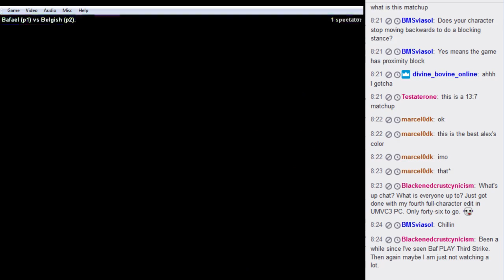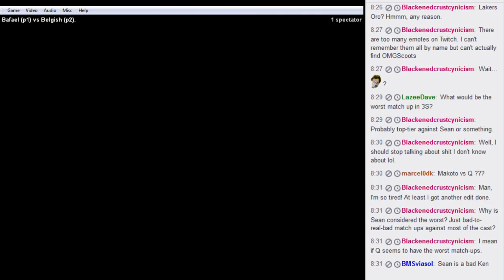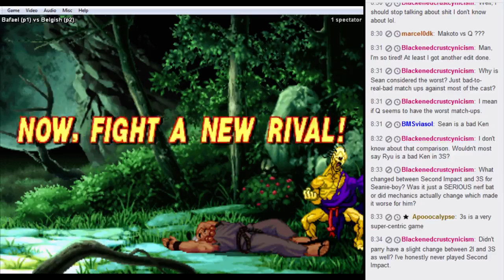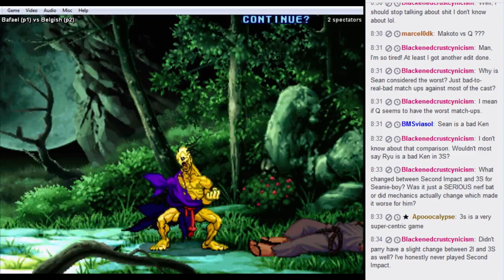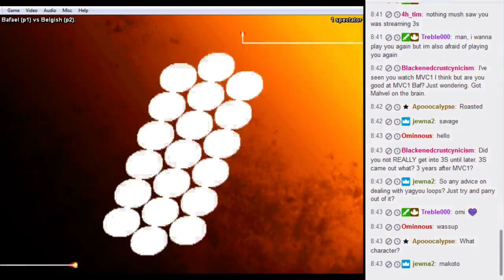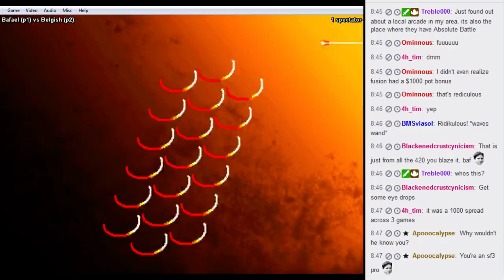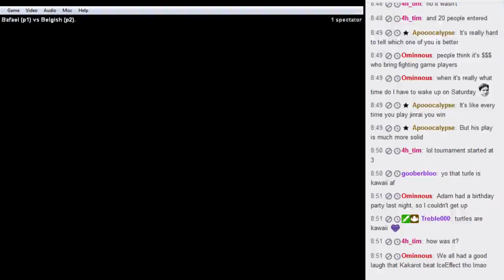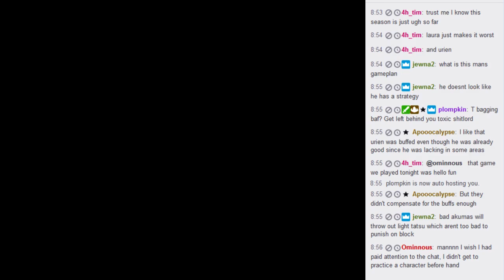Fightcade SF3 casuals vs Belgish 2017/04/22